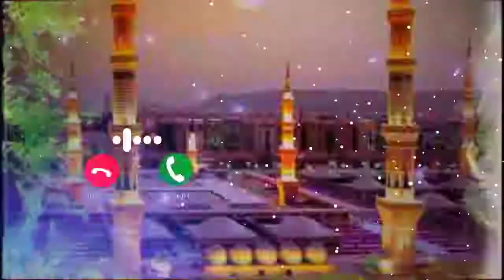beautiful islamic ringtone | ringtone naat | Heart touching naat | Urdu naat